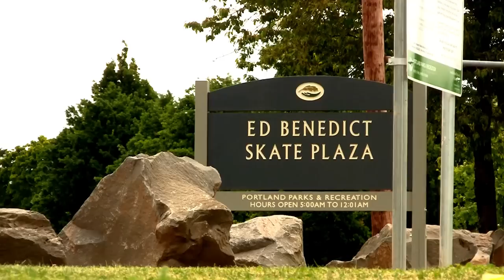Ed Benedict Fall Montage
Filmed/Edited by
Connor Limbocker
Nick Koza